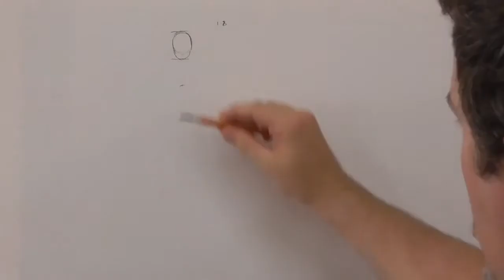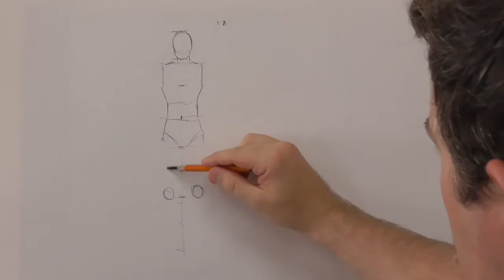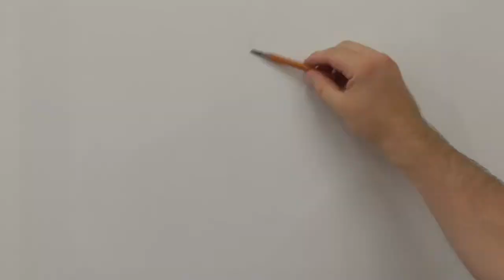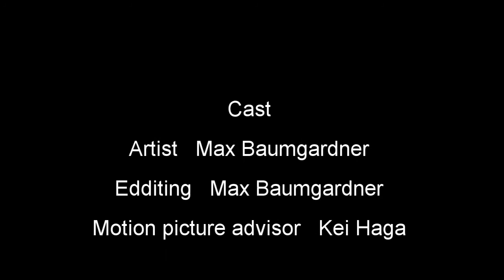How to Draw the Body Using Proportions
In this video artist Max Baumgardner explains how proportions are used to draw the human figure. This is followed by a quick demonstration of a more dynamic pose in charcoal.